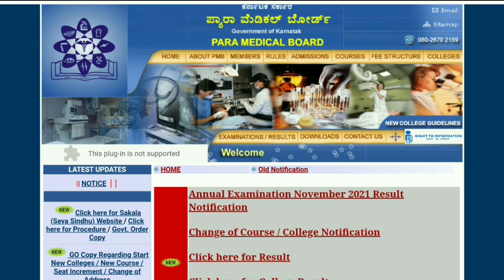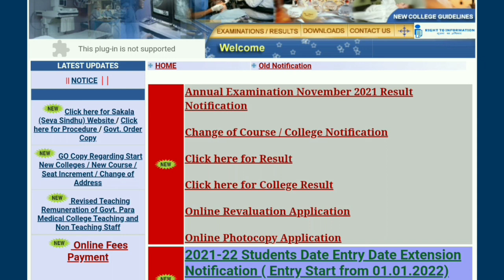Server Problem ll Results not opening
ಕನ್ನಡ ಪ್ಯಾರಾ ಮೆಡಿಕಲ್ ಕೋರ್ಸ್ ಆ್ಯಪ್ 👇👇
FIRST YEAR PARAMEDICAL FIRST YEAR PARAMEDICAL HANDBOOK (COMMON TO ALL PARAMEDICAL COURSES)

Chemistry for DMLT & Paramedical Courses (CMLT FIRST YEAR)
by EMMESS MEDICAL PUBLISHERS

Physics for DMLT & Paramedical Course (CMLT - First Year)

Biology for DMLT & Paramedical Courses

Exam Booster DMLT Second Year Solved Question Papers For Paramedical Courses

Textbook of Medical Laboratory Technology Vol 1 & 2
by Bhalani Publishing Hou

Textbook on Anatomy For DMLT & Paramedical Courses
by EMMESS

Text book on Microbiology for DMLT & Paramedical Courses

CHINMAY COMPETITION GUIDE FOR D.M.L.T (HINDI)
by Jain Publication, Jaipur

Text book on Physiology for DMLT & Paramedical Courses

Essentials Of Community Health Nursing 6/e PB
by BANARSIDAS BHANOT-JABALPUR

paramedicalcoursesinkannada gnmnursingFIRST YEAR PARAMEDICAL FIRST YEAR PARAMEDICAL HANDBOOK (COMMON TO ALL PARAMEDICAL COURSES)